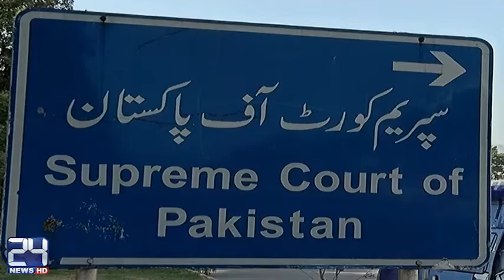Imran Khan failed to get fourth wicket, the defense minister has successfully defended his seat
Imran Khan failed to get fourth wicket

24 News HD is one of the leading news channels of Pakistan bringing you the latest current affairs from Pakistan and around the world.